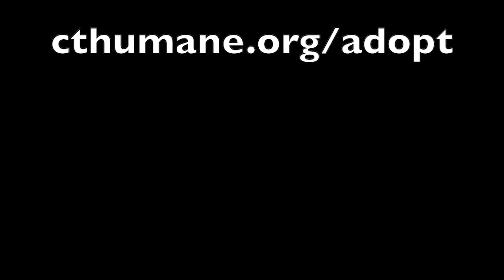MATTHEW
MATTHEW CT HUMANE